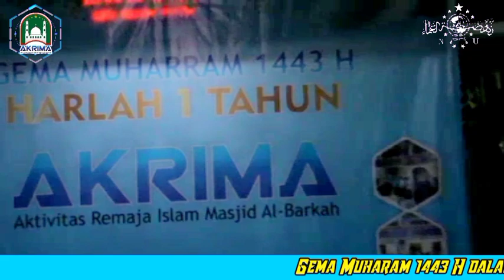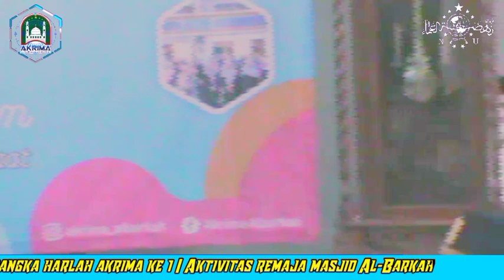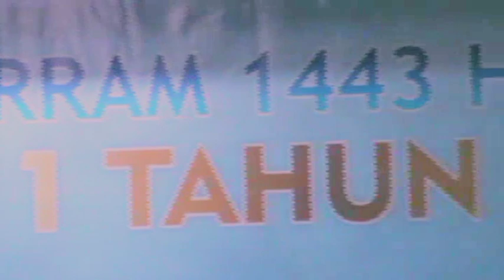Mt Akrima Al-Barkah - Harlah Ke 1 Gema Muharam 1443 H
Gema 1 Muharam dan Harlah Ke 1  Akrima Al-Barkah

Aktivitas Remaja Masjid Albarkah